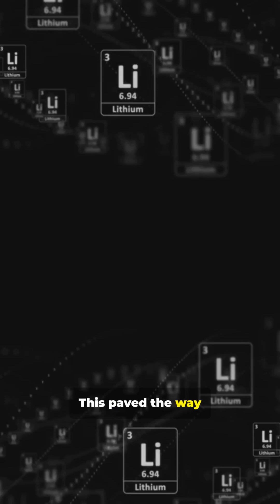Lithium - The Metal That Powers the Modern World (Element 3)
Lithium was first discovered in 1817 by Johan August Arfwedson while analyzing minerals from the Swedish island of Utö. Unlike the other alkali metals, which were found in living matter, lithium came from stone — earning its name from the Greek lithos, meaning “rock.” Over time, lithium evolved from a niche industrial material into one of the most important elements of the 21st century. It became essential for early mood-stabilizing treatments, lightweight aerospace alloys, and most importantly, rechargeable batteries. Today, lithium powers electric cars, smartphones, laptops, and renewable energy storage systems — making Element #3 a quiet engine behind modern technology.